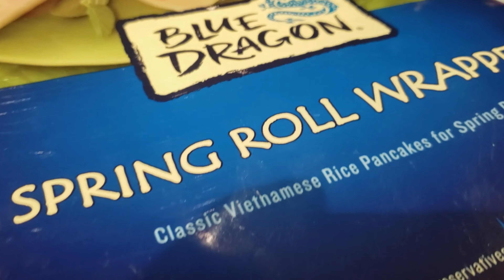ASMR EATING KING CRAB SPRING ROLL *BIG BITES (REAL EATING SOUNDS) NO TALKING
ASMR EATING KING CRAB SALAD ROLL + FRESH VEGGIES *BIG BITES (REAL EATING SOUNDS) NO TALKING

Hey Mmm here,
Today I tried King Crab Leg Spring Rolls for the first time, I've seen so many others eat Spring Rolls and they look so fun to eat. I had to try it out, how did I do for my first time making King Crab spring Rolls? LOL The crunchies from the veggies are so satisfying!

GET YOUR COLDEST WATER BOTTLE NOW!

445 E FM 1382, Suite #3 PMB 401